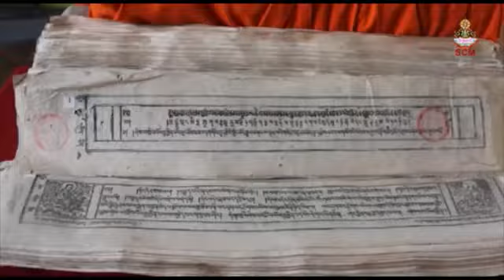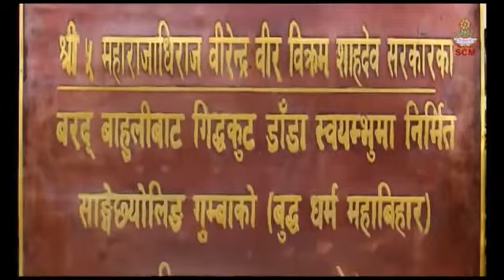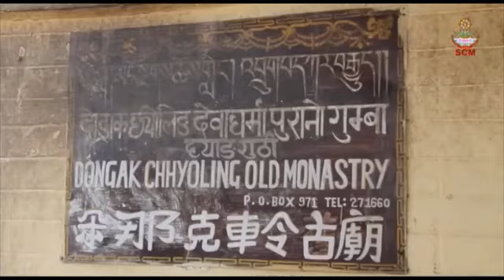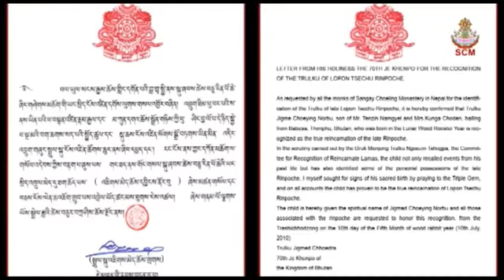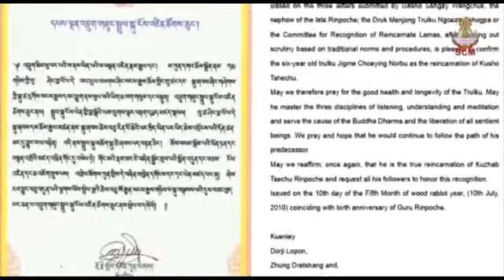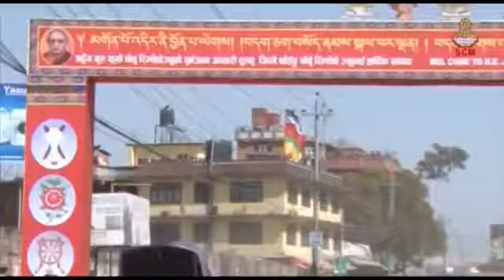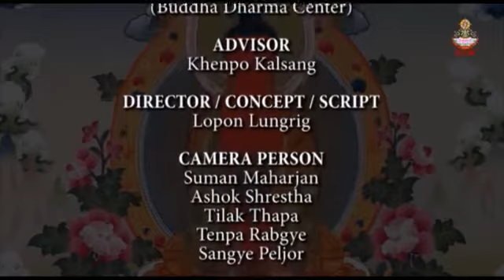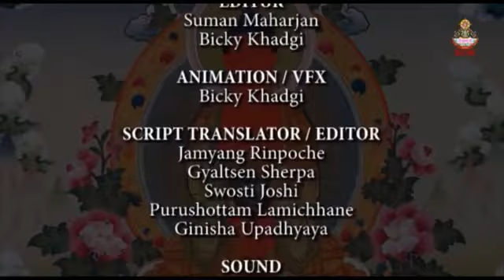Film Lopön Csecsu Rinpocse,életéről/ The Life of Lopon Tsechu Rinpoche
Buddhizmus - The Life of Lopön Tsechu Rinpoche
A film Lopön Csecsu Rinpocse,  életéről az egyik legnagyobb tanító volt a Drukpa és Karma Kagyü hagyományban.